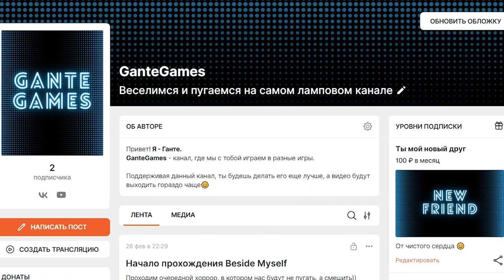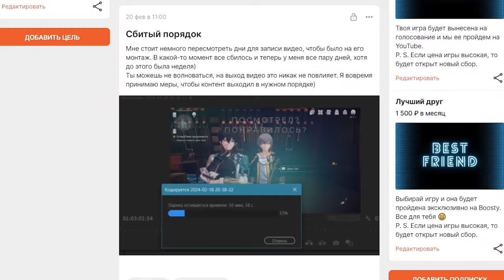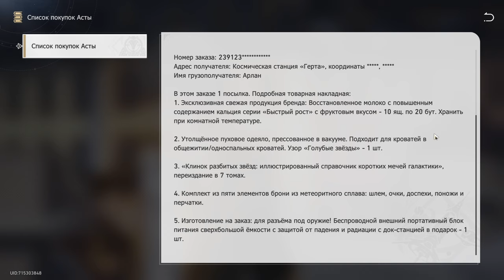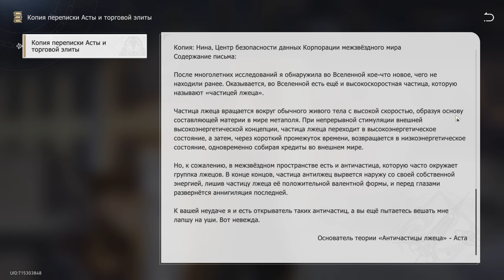Подстава подстав /// Honkai: Star Rail #14 /// Чашелист с подписчиком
Хотелось спокойную миссию, а тут не обошлось без приключений.

Испытание персонажей: Авантюрин, Цзинлю, Рысь, Лука и Сервал.

Смотри прохождение Honkai: Star Rail на русском языке прямо сейчас! И посмотри на эту подставу подстав!

00:00 - Вспомни, что было
01:16 - Читаем книги
06:18 - Собираем плюшки
08:27 - Испытание: Авантюрин
12:36 - Испытание: Цзинлю
14:32 - Испытание: Рысь
16:44 - Испытание: Лука
18:40 - Испытание: Сервал
20:05 - Прокачка
26:27 - Чашелист с подписчиком
29:13 - «В иссушающую зимнюю ночь»